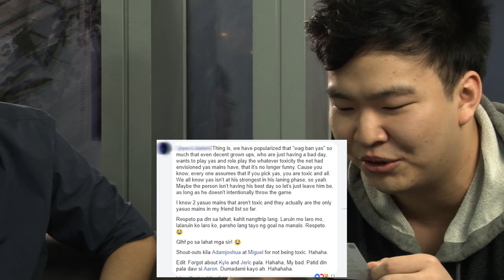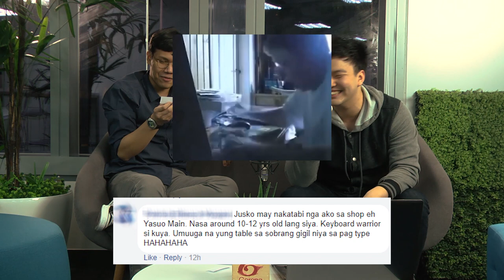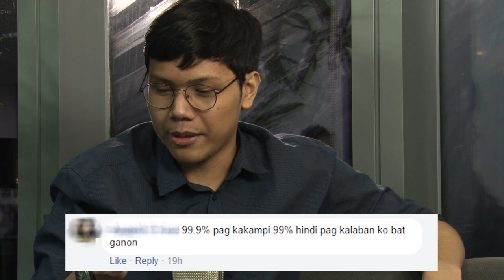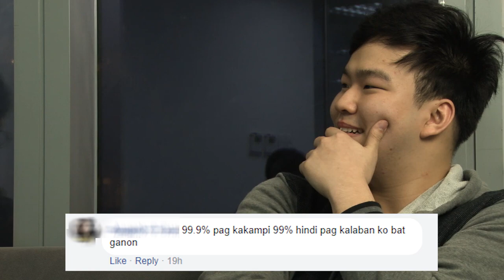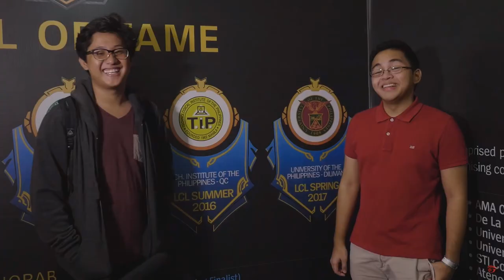Rift Talk | Yasuo Mains Unite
Vulcan and Cheesto discuss if Yasuo mains really are toxic in this episode of RIFT TALK.